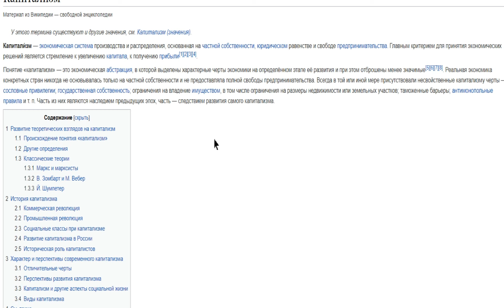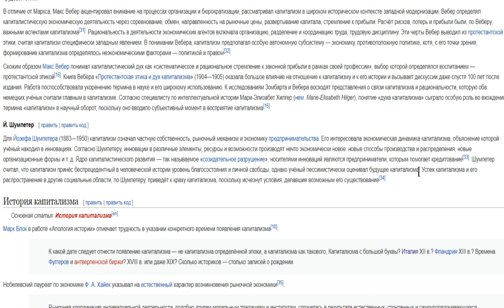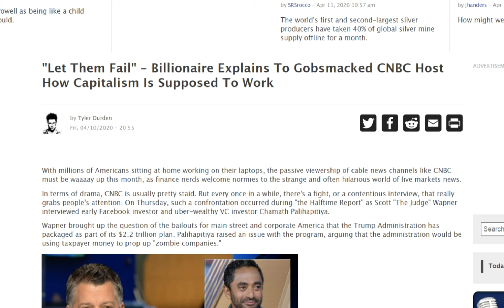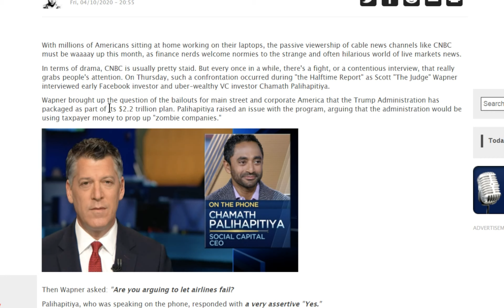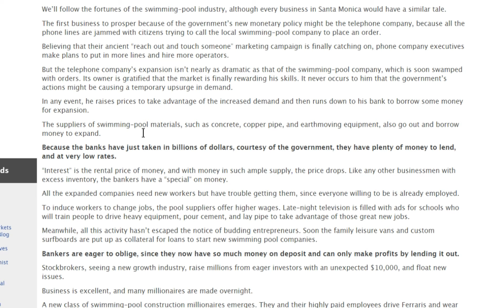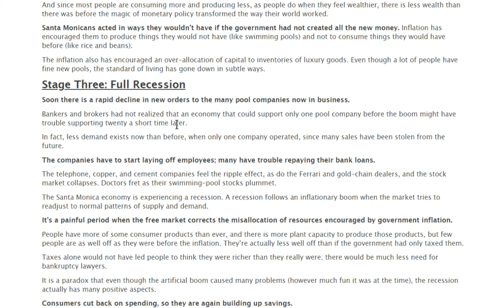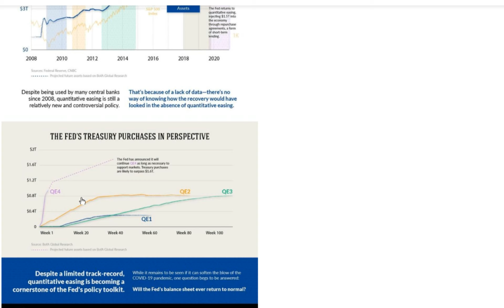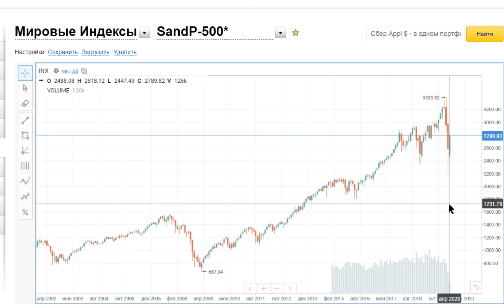КРАХ КАПИТАЛИЗМА 09.04.20 - точка отсчета.Обнуление кредитной системы.Великая депрессия.Обвал рынков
Крах капитализма . Текущая западная система себя исчерпала и изжила. Но лучше ничего нет, требуется перезапуск системы.  Печатанье денег погубит основу западного движка - возвратность кредита и Великая Депрессия из-за этого - не за горами. Точка отсчета 09 апреля, когда  начался очередной транш количественного смягчения.